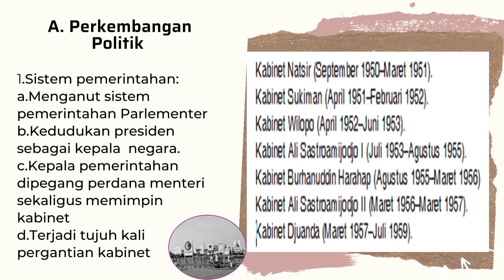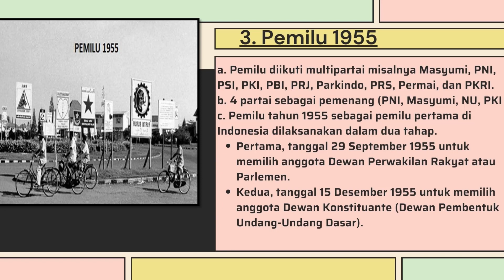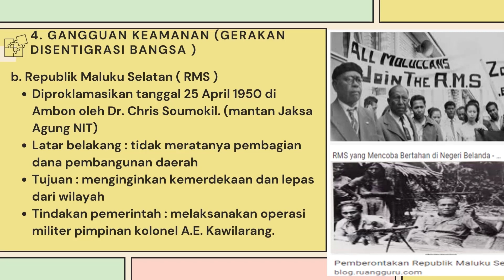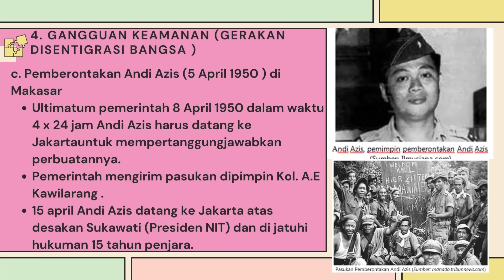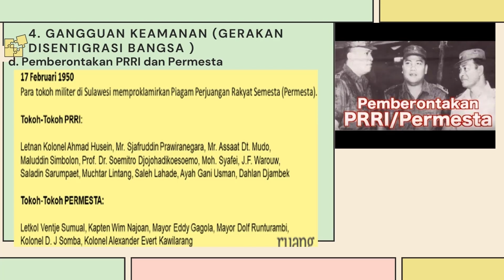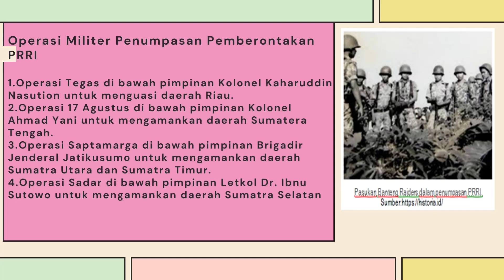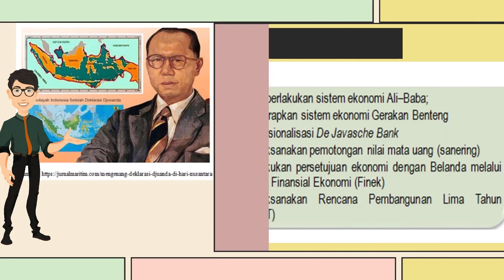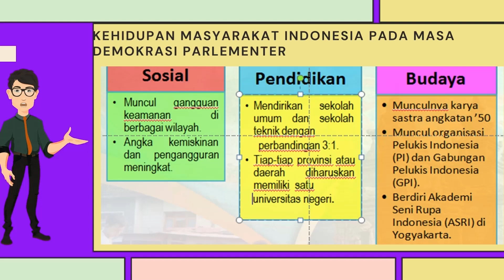Masa Demokrasi Parlementer (1950-1959)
Demokrasi Liberal atau Demokrasi Parlementer merupakan sebuah istilah yang digunakan untuk menggambarkan sistem pemerintahan yang digunakan oleh Indonesia pada kurun waktu tahun 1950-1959.  Pada masa ini Indonesia menggunakan UUD 1950 Sementara dan sistem pemerintahan Parlementer. Artinya Kabinet bertanggungjawab kepada parlemen (DPR) bukan kepada Presiden. Kabinet dipimpin oleh seorang Perdana Menteri, sementara itu Presiden hanya berfungsi sebagai kepala negara saja.

            Pada zaman Demokrasi Liberal (Parlementer) ini, kabinet-kabinet yang mengelola pemerintahan sehari-hari tidak berumur panjang, karena di tengah jalan dijatuhkan oleh Mosi Tidak Percaya partai-partai politik yang ada di Parlemen (DPR). Berikut beberapa kabinet yang pernah memerintah dalam kurun waktu tahun 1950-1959 tersebut.

Kabinet Natsir.
Kabinet ini mempunyai program utama mengembalikan Irian Barat ke pangkuan Ibu Pertiwi, namun masih gagal. Oleh karena dianggap gagal, muncul mosi tidak percaya dari Parlemen, hingga kabinet ini jatuh dan mengembalikan mandat kepada Presiden Soekarno.

Kabinet Sukiman.
Setelah Kabinet Natsir jatuh, Soekarno menunjuk Sukiman Wirjosanjojo untuk membentuk kabinet baru, untuk kemudian kabinet ini sering disebut Kabinet Sukiman. Kabinet ini juga pada akhirnya jatuh karena Kabinet ini dianggap menodai kebijakan politk luar negeri bebas aktif dengan cara menerima bantuan militer dan ekonomi dari Amerika Serikat yang disebut MSA (Mutual Security Act). AKhinrya kabinet ini jatuh dan Sukiman mengembalikan mandat kepada Soekarno.

KAbinet Wilopo
Setelah kabinet Sukiman jatuh, SOekarno menunjuk Wilopo membentuk kabinet baru. Kabinet ini menghadapi situasi ekonomi negara yang sangat sulit. JUga banyaknya pemberontakan di Sumatera dan Sulawesi. Namun yang paling pelik adalah soal peristiwa Tanjung Morawa. Di mana aparat keamanan dengan kekerasan mengusir petani yang menggarap tanah perusahaan DPV di Tanjung MOrawa, 5 orang petani tewas. Akibat peristiwa ini, muncul mosi tidak percaya dan kabinetnya jatuh.

Kabinet Ali Satroamijoyo I
Akhirnya Soekarno menunjuk Ali Sastroamijoyo membentuk kabinet baru.  Pada masa ini terjadi pemberontakan DI/TII di Jawa Barat, Sulawesi Selatan dan Aceh. NAmun pada masa ini pula Indonesia berhasil menyelenggarakan event internasional yaitu Konfrensi Asia Afrika di Bandung.

Pada masa pemerintahan Kabinet ini juga dikenal kebijakan ekonomi Ali-Baba yang berarti pengusaha non pribumi (baba) membantu pengusaha pribumi (Ali) supaya mampu bresaing, dengan cara diberikan pelatihan2 menjadi staf. Intinya pemerintah berharap pengusaha pribumi bekerjasam dengan pengusaha non pribumi. Sebagai imbalannya pemerintah memberi lisensi dan bantuan kredit kepada pengusaha non pribumi. Tapi pada akhirnya program ini gagal karena pengusaha pribumi hanya dijadikan alat untuk mendapat bantuan kredit dari pemerintah.

Kabinet ini jatuh karena persoalan pergantian kepemimpinan di lingkungan TNI AD, dan juga karena dianggap tidak mampu mengelola ekonomi Indonesia. Akhirnya Ali mengembalikan mandate kepada Soekarno.

Kabinet Burhanudin Harahap.
Pada masa pemerintahan kabinet ini diselenggarakan Pemilihan Umum pertama sejak Indonesia merdeka. Pemilu dilakukan sebanyak 2 kali. 29 September 1955 untuk memilih anggota DPR, dan 15 Desember 1955 untuk memilih anggota Dewan Konstituante. Konstituante adalah badan independen yang akan membentuk UUD baru menggantikan UUD 1950 Sementara  yg digunakan selama masa Demokasi Liberal. PNI,MASYUMI, NU dan PKI menjadi 4 besar pemenang Pemilu ini.   Kabinet ini dianggap berhasil melakukan tugasnya menyelenggarkan pemilu. Karena itu perlu dibentuk kabinet baru, karena tugasnya sudah selesai.

Kabinet Ali II
Ali Sastroamijoyo, yang juga Ketua PNI, pemenang Pemilu 1955, kembali dipercaya Bung Karno membentuk Kabinet baru, Kabinet ini jatuh karena adalah karena terjadinya perpecahan antara Partai Masyumi dan PNI. Masyumi sebagai parpol pemenang suara terbanyak kedua setelah PNI mendapat posisi 5 menteri dalma kabinet Ali II. Karena kabinet ini adalah koalisi antara PNI, Masyumi dan NU, namun pada perkembangannya terjadi pecah kongsi antara PNI dan Masyumi yang membuat Masyumi menarik dukuangannya. Selain itu juga banyak pembeontakan dan tuntutan dari daerah terhadap pemerintah pusat  . Akhirnya Ali menyerahkan mandat kepada Presiden.

Kabinet Juanda.
Ini merupakan kabinet terakhir di masa Demokrasi Liberal.  Kabinet ini disebut juga kabinet ZAKEN (Ahli) karena mayoritas diisi menteri-menteri dari kalangan professional bukan anggota partai.  Kabinet ini mempunyai tugas utama menyelesaikan persoalan pemberontakan di daerah. . Namun pada saat kabinet ini pulalah Indonesia berhasil memberikan sumbangan kepada dunia internasional tentang hukum perbatasan laut antar negara yang dikenal dengan DEKLARASI JUANDA. Yaitu bagaimana cara mengukur wilayah laut suatu negara dari daratannya.